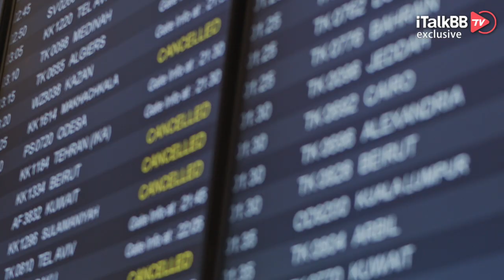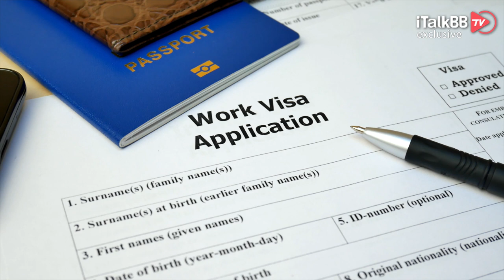喜大普奔！重大信号透漏中美5月或将全面通航！“疫苗护照”相互认可，无须隔离！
全球疫情暴发以来，带给大家最不方便的恐怕就是回国旅程。且不说翻了几倍的票价，光是半个月的隔离期，就已经成功劝退了广大只有15天带薪假的北美打工族们！中美之间何时全面通航？隔离政策何时放松甚至解除？恐怕是海外华人们目前最大的心愿！但就在近期，几个重大信号透漏，这种“回不了家”的日子，即将结束！中美之间或许迎来全面通航，疫苗护照也将互相认可，甚至完全接种疫苗后，只要通过核酸检测就无须隔离！下面我们快来看看吧！

根据最新消息，美国驻广州领事馆将于4月下旬逐渐恢复移民签证面试。据悉，目前已有业内机构收到了美国亲属团聚移民类客户的面试通知，面试时间安排在4月下旬。而这也预示着自2020年1月31日起美国使领馆所有常规签证面试全面取消后将首次获得恢复。